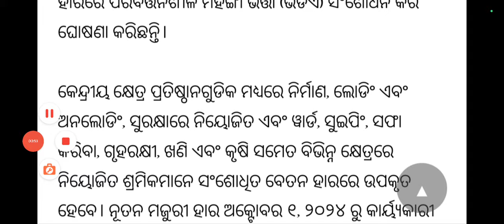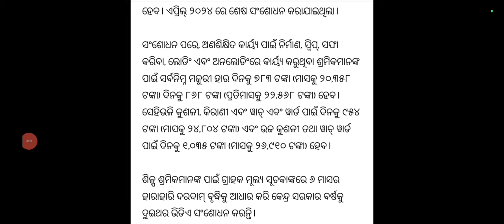ଶ୍ରମିକ ମାନଙ୍କ ମଜୁରୀ ବଢାଇଲେ ସରକାର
It is worth noting that these Outsourcing employees met ST Chairman Karthik Pandian regarding their various problems. Accordingly the State Government has taken the following decision.

1. Their monthly remuneration was increased by 25 percent.

2. Arrangements fave been made to ensure that they get their salary at the end of the month on time.

3. The Chief Minister has announced the formation of Odisfia State Outsourcing Employees OMBUDSMAN to resolve various disputes between outsourcing employees and Service Provider Agencies.

4. Workers with experience will be paid more. More than one thousand rupees per month for every five years of experience,

5. Female employees can take maternity leave for up to 120 days until the Birth of their first two children.

6. There will be nodal officers in each department for hearing the complaints of outsourcing employees and Service Provider Agencies.

7. A Software Application will be developed through GA&PG Department. CMGI to simplify their complaint submission. In which both employees and agencies can submit their grievances,

8. Outsourcing employees who are currently receiving increased wages will be protected under the new system,

outsourcing Employees Regularize outsourcing Employees Salary Hike Update

anfeuterina Employees latest undate

Houtsourcing

Moutsourcing employee.news.

outsourcing today_news_ofisfiet Hodisha outsourcing

atet 2024

Melection2024

Meacher salary upadte

newz promotin.notice

Manganwadi latest news

osssc2024 dia knowledge academy

Odia knowledge_academy

Hodisha

salary hike

Bodishagovernment Hodishajobingo

Hodisha govt news Hodisha govt sallarye

ners pay scate 2023

news pay scate

Hold pensionneuss

Hopdatestnews

de Like

Hall govt job circular 2022

nest pay scale. 2024

sallary increase.adisha...gout

ossc peo

Hasscamin

jts joining

todaysupdateodia

jt.recruitment...odisha

peo.cutoff 2023

pea ja recruitment 2023

osstet 2022

Hosstet.oms bed. top strategy

ooms syllabus 2023

Hoaws upcoming recruitment

college cutoff

college admission

Bodianews

Hargusnews

Bargusnews

Hotet result 2019

Hotetexam

Ball gout job